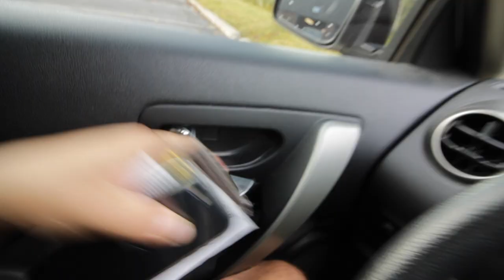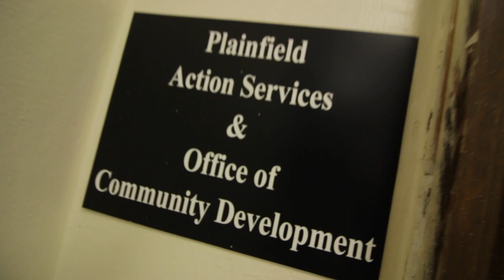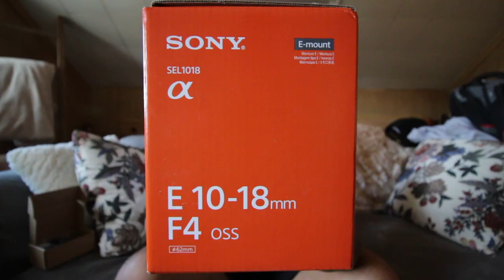NEW BIRTH CERTIFICATE = NEW VLOGGING CAMERA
I know this sounds crazy. But this is exactly what happened this weekend. I hope you enjoy the ride as much as I did.

I really appreciate you checking out my channel. If there is anything I can do for you whether that be, video work with my video production company, advice or help on a project of yours, or even simply a question you may have either on here or over a cup of coffee, I'm here to help and I actually care.